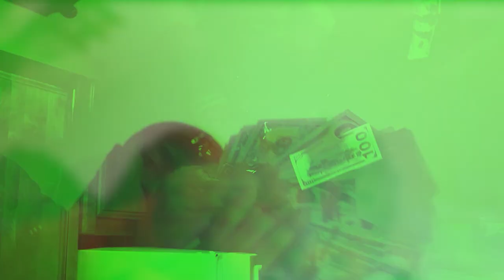BIG BLOCKS PREVIEW BY YKTOOREAL FILMED BY UNDERGROUND VISUALS